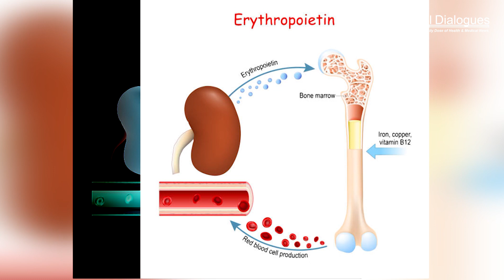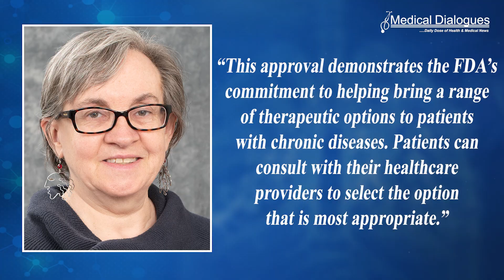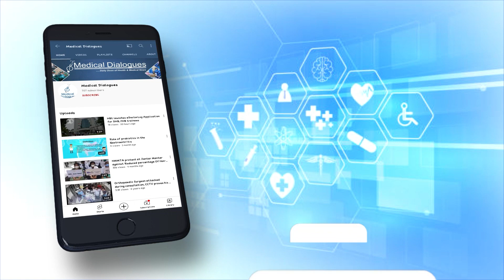FDA Approves Oral Daprodustat for Treating Anaemia in CKD Patients on Dialysis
More than a half million adults in the U.S. have chronic kidney disease requiring dialysis (a treatment that filters the blood and removes excess fluid from the blood). Kidneys produce a hormone called erythropoietin, which signals the body to make red blood cells. In a person with chronic kidney disease on dialysis, the kidneys cannot produce enough erythropoietin, leading to reduced numbers of red blood cells.